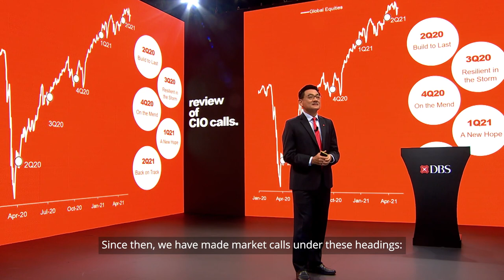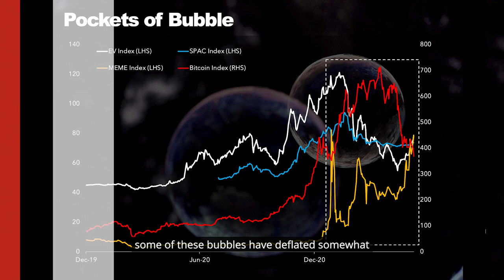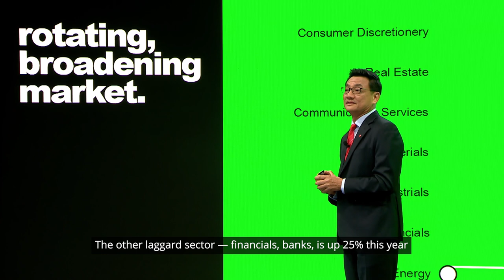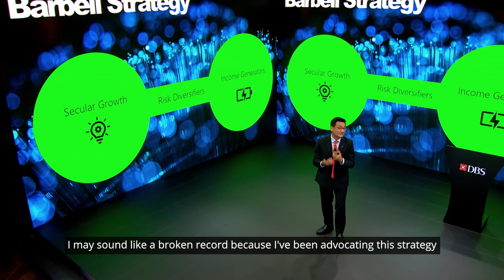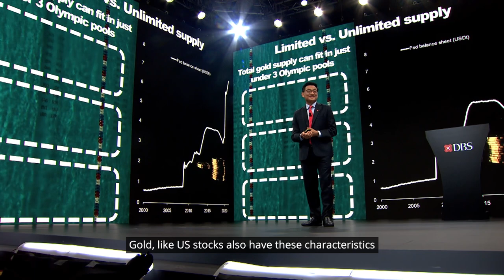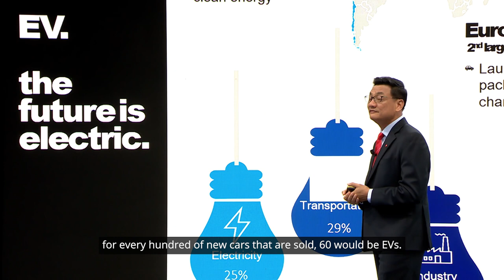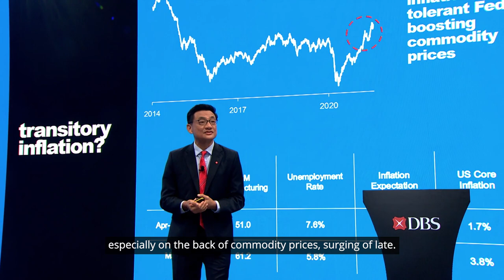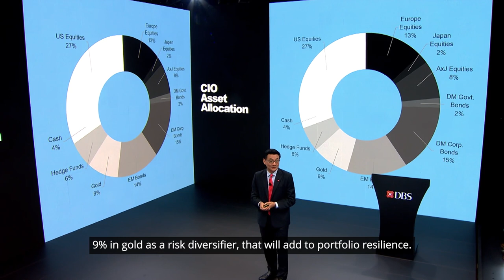2nd Half 2021 Market Outlook: Hope Into Reality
DBS Chief Investment Officer, Hou Wey Fook presents “Hope into Reality” where he shares about risks and opportunities thereof, and delve into the winners of the Electric Vehicle transformation.